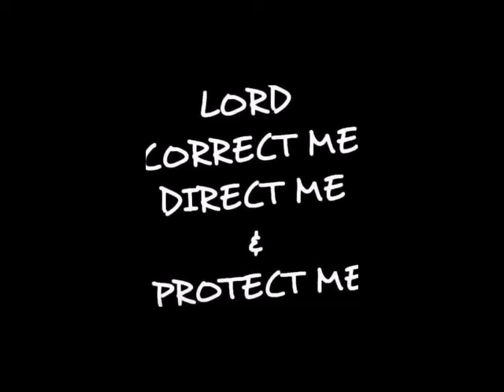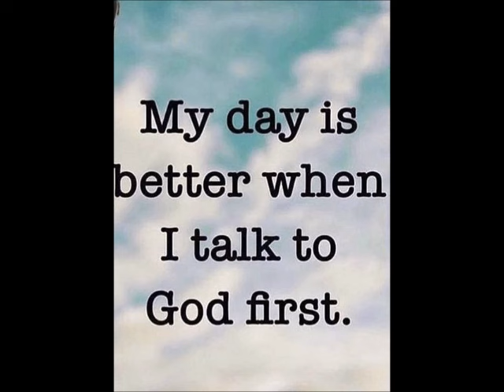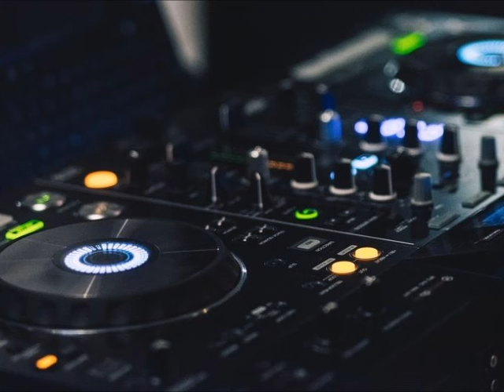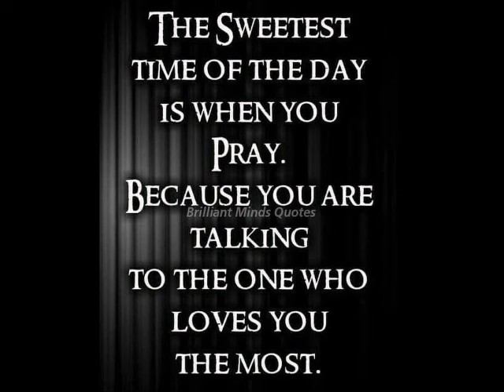Frank Reyes Classic 90s Master 2024 mix by DJ Tony Torres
Thank you Frank for your donation to help feed the homeless... God bless cant wait to see you soon.